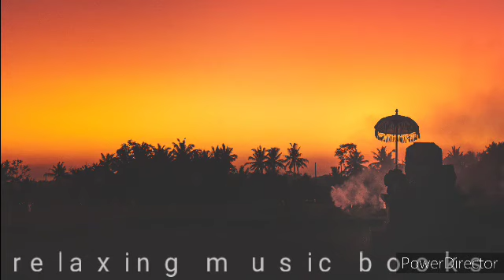Summit mountain music (2021)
Summit mountain music (2021) and Summit mountain music (2021)

Relaxing music helps you get rid of stress and contributes to increasing the power of concentration.

                   Music in general has a direct influence on a person's physical and emotional state
Due to its effects on the body, music has aroused the interest of researchers, who wanted to understand the incredible power it has on people.

                 Who liked summit mountain music? Who wants to relax? Who wants to feel good? Take a seat, take a cup of tea and enjoy! Feel the vibes, enter în a new world, listen Navigating among the stars. Be happy and forget all the problems. Just be happy!

                   Fie ca sunteti in masina sau in drum spre scoala sau serviciu, aceste melodii pot contribui la o stare echilibrata, la o linistire a sufletului in viata aceasta tumultoasa.

                   Chiar in timp ce gatesti sau iti faci temele sau lucrezi la birou, poti incerca sa asculti si sa te bucuri impreuna cu mine.

                   Va doresc auditie placuta!

Summit- positive motivational anthemic track with a panoramic feel , starts with a dreamy choir, piano chords and synth pads, builds slowly into pounding drums with an anthemic climax. Sounds from Zapsplat.com. Thank you.